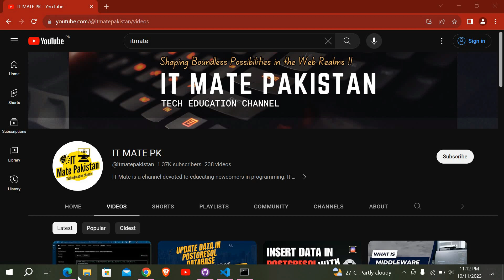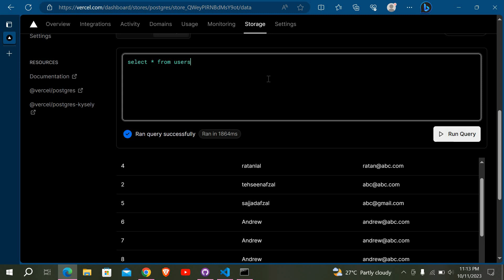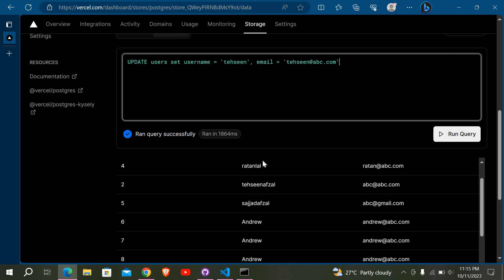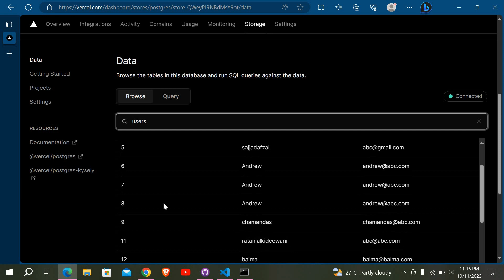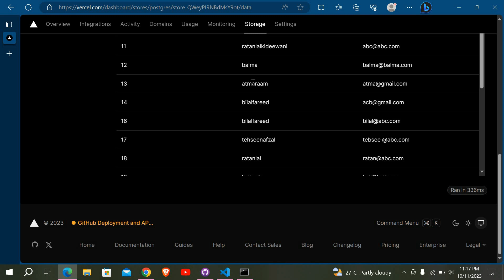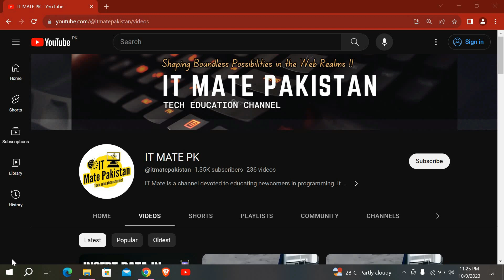Updating data in a vercel database using sql | SQL tutorial hindi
Join our YouTube channel for step-by-step SQL tutorials, mastering database management, queries, and more! Dive into the world of SQL with us today.